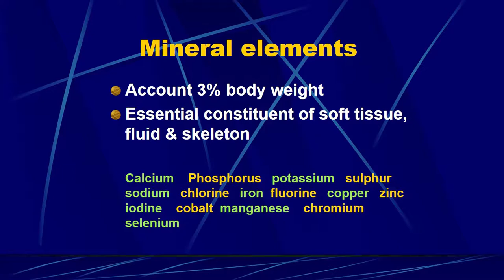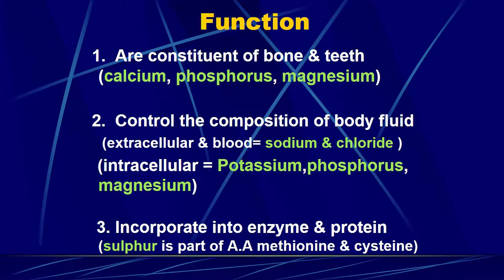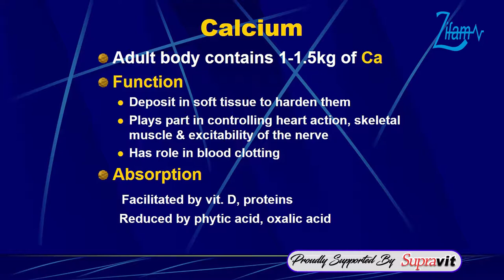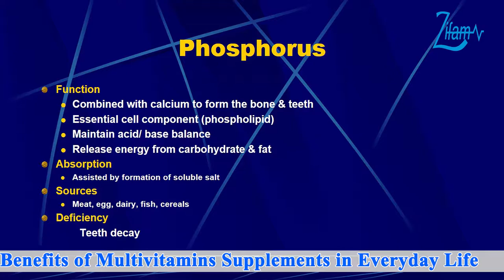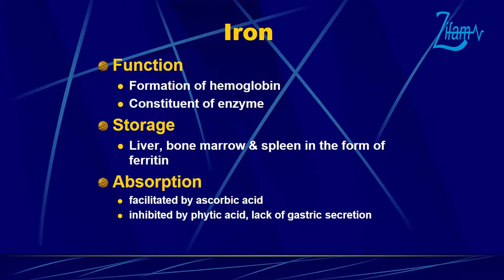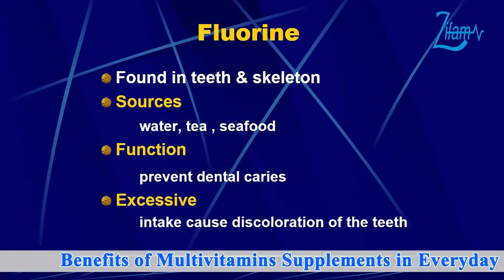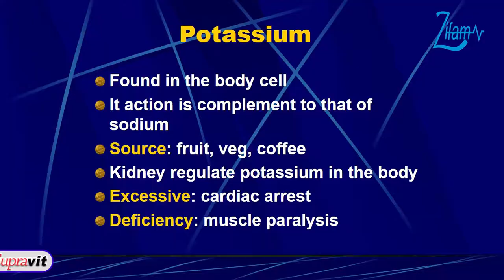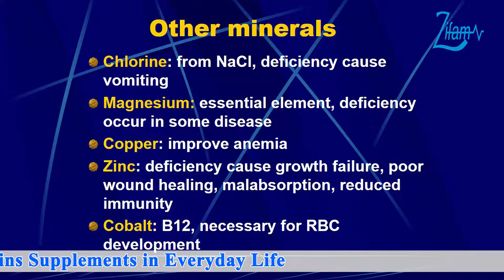Benefits of Multivitamins Supplements in Everyday Life Episode-(3)